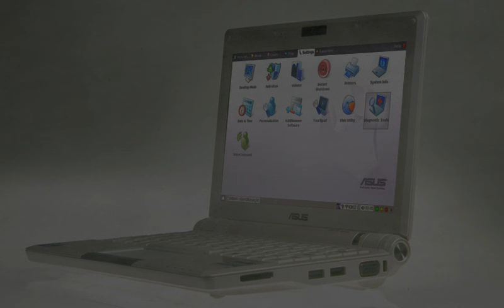Music from Eee PC 𝄢 Day & Night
(continued from As H & S' description)

So, while looking around for more Linux distributions to virtualise in VirtualBox (I already installed Debian on my laptop, I'm just doing this for fun), I spotted another mention of the Eee PC. Opening a new tab, I tumbled into another search for the OS that I had a great experience with when I was a child, and these elusive tracks at the heart of it all.

Eventually, I found out that rather than EeeBuntu or Aurora, it was one of Xandros' OSes behind that weird Linux desktop environment. However, this would prove a problem; Xandros' OSes were proprietary, and whatever ISO files came out of the eventual free release of the OS to the public did not survive the test of time. A largely forgotten PC, an elusive OS, and a dead company. Perfect.

The best shot was the ASUS-supported EEE Community repos at Sourceforge I downloaded and ran pretty much every single one of these, and was pleased that all of them ran live without needing a install.

The problem is, none of them were what we were looking for. The UI was different, the apps were different, the OSes were broken (some apps refused to startup, the audio didn't work, one of them was pretty badly corrupted, with mouse shenanigans too wild for me to describe). Having grown into a decent GNU/Linux user, this time, I knew how to switch to another tty; but all of them booted into a crappy form of busybox that didn't even have ls and couldn't enter most directories for some reason (so you can't even fumble blindly). And none of them allowed a terminal to run (Using File Opener dialogs, I found sakura in /usr/bin, but had no way to run it).

Just when I was giving up and shutting everything down, however, I had found one last source, and it changed it all.

The next and last video in this series is of Keep Going Read on.

Thumbnail is also an edit I made of a photo taken by an editor at LaptopMag reviewing the Linux version of the ASUS Eee PC 900.

The last upload I made of this track is a link now unlisted. I had salvaged the tune from one of my Minecraft videos; when editing that video, I had sped it up and included only a snippet.